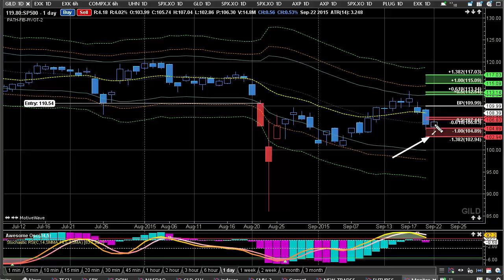Expert Day Trading Strategy - Support & Resistance